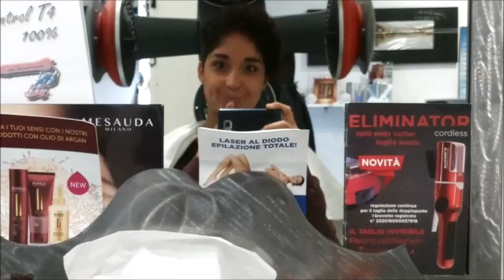VLOGMAS#3 - NUOVI CAPELLI PER LE FESTE??? | Emiaworld